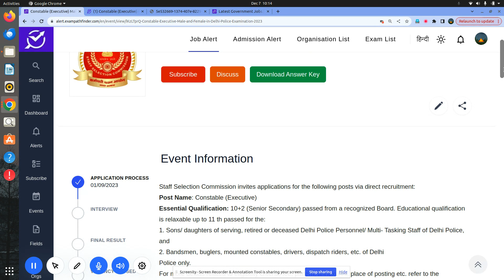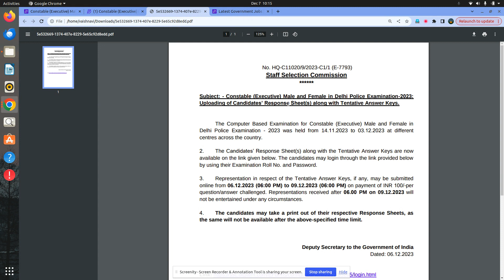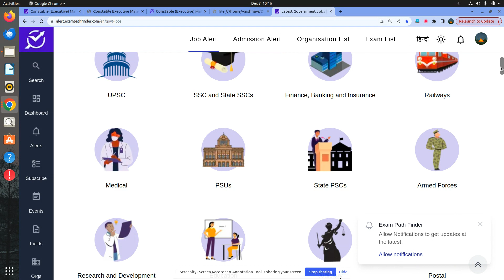SSC || Constable (Executive) Male and Female || Tentative Answer Key Released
TENTATIVE ANSWER KEY RELEASED BY SSC.
SSC CONSTABLE KI ANSWER KEY .
SSC CONSTABLE ANSWER KEY NOTIFICATION .

new vacancy December 2023
new vacancy 2023  December
 December    me new vacancy 2023
latest government jobs 2023
latest govt jobs 2023  December
government jobs 2023
December  2023 vacancy

10th Pass Govt Jobs,12th Pass Govt Jobs, Accountant Vacancy Clerk Vacancy
10 Pass Jobs
12th Pass Jobs